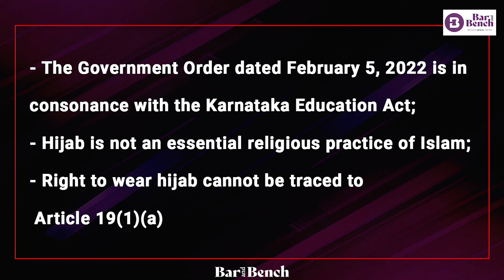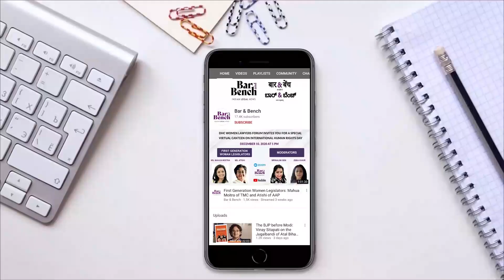Today in Courts: Is Hijab constitutionally moral?, ScoopWhoop, Vikram Sampath Defamation case & more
Stories

1. Delhi High Court restrains Audrey Truschke, others from publishing defamatory content against Vikram Sampath

2. Calcutta High Court dismisses PIL seeking removal of West Bengal Governor Jagdeep Dhankhar

3. Scoopwhoop, WhoopScoop, Samdish Bhatia and sexual harassment: Delhi Court refuses to gag

4. Hijab Row hearing before Karnataka High Court

5. 2008 Ahmedabad blasts] 38 of 49 convicts sentenced to death by Gujarat court; 11 get life imprisonment